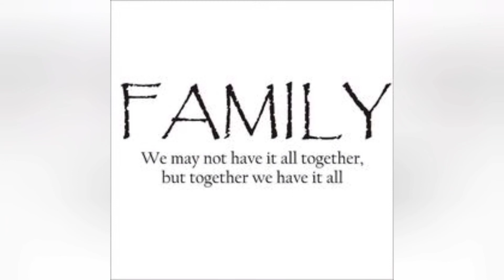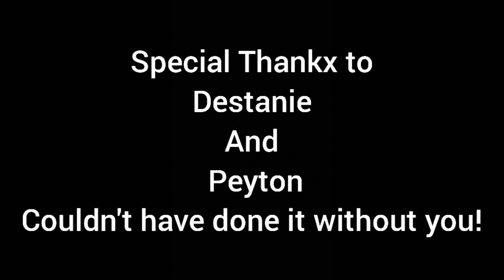Bountiful peak/ Skyline drive trail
Difficulty 2/10

Come watch our adventure as we climb to the top of Bountiful peak. Beautiful views and good times. If you wanna come up from the Farminton side watch

Wk2 Jeep Grand Cherokee off road dirt road

Results may vary. void where prohibited. Winners were chosen randomly. No warranty applied. All illegal activities were filmed in mexico. The props aren't real, but the grips are. Food and drinks are provided by my paycheck. I reserve the right to reserve rights to the wrongs. Please sit back and put your seats in the upright position. Owner assumes no responsibility. Fasten your seat belts. Our rides are always bumpy. Don't try this at home. Purchases are always necessary. Use at your own risk. Objects in mirror are closer than they appear. Hold on tight and enjoy the views!!!